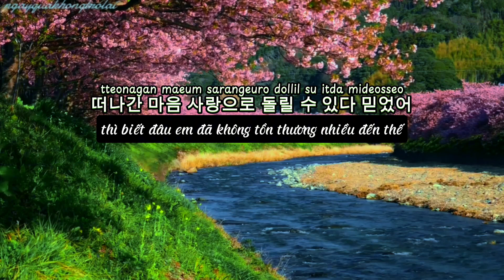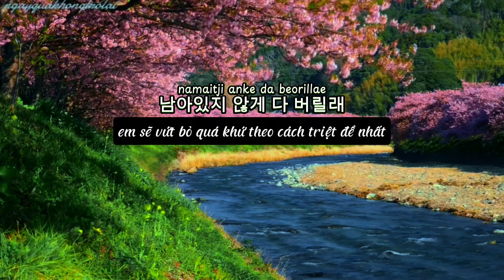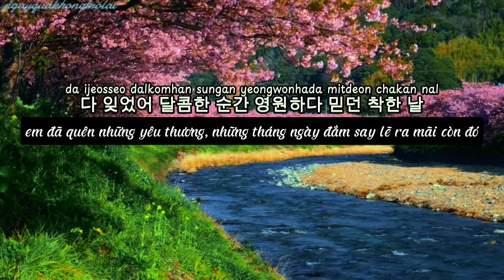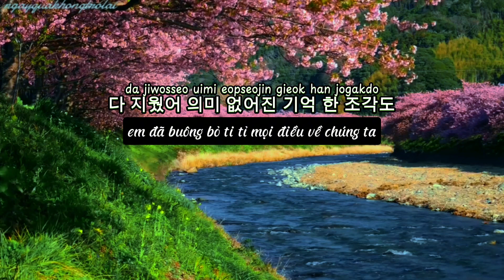vietsub | lyrics | Love Alone (나만 한 사랑) - Big Mama | LIVE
'..em vốn không thể nào hiểu được người
đâu có cách gì để mình tường tận nhau...'

đây là lần đầu mình dịch tiếng Hàn, còn rất nhiều thiếu sót nên mong nhận ý kiến từ mọi người.

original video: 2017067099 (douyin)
lyrics

charari deo soljikage malhaji geuraesseo naege
차라리 더 솔직하게 말하지 그랬어 내게
tteonagan maeum sarangeuro dollil su itda mideosseo
떠나간 마음 사랑으로 돌릴 수 있다 믿었어
mianhaeseo noajugetdan mal
미안해서 놓아주겠단 말
geuge da museun mariya
그게 다 무슨 말이야
saranghandamyeo i son an noketdamyeo
사랑한다며 이 손 안 놓겠다며
da jinsimira mideonneunde
다 진심이라 믿었는데
da ijeosseo dalkomhan sungan yeongwonhada mitdeon chakan nal
다 잊었어 달콤한 순간 영원하다 믿던 착한 날
da jiwosseo uimi eopseojin gieok han jogakdo
다 지웠어 의미 없어진 기억 한 조각도
namaitji anke da beorillae
남아있지 않게 다 버릴래
naboda jungyohan ge jeomjeom manajilsurok neukkyeosseo
나보다 중요한 게 점점 많아질수록 느꼈어
jjalbajin uri durui daehwa
짧아진 우리 둘의 대화
jakkuman mirun yaksokdo
자꾸만 미룬 약속도
nega boyeojun i deuramaui gyeolmareun
네가 보여준 이 드라마의 결말은
namboda mothan saiyeonni
남보다 못한 사이였니
eotteon maminji jeoldae molla
어떤 맘인지 절대 몰라
eotteon mallodo seolmyeong mot hae
어떤 말로도 설명 못 해
maeil ulda utda banbokadeon nal
매일 울다 웃다 반복하던 날
ije du beon dasin eopseo
이제 두 번 다신 없어
thanks!